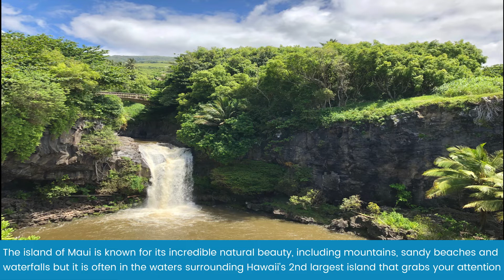Top 10 Cruise Ports For Whale Watching | CruiseHols Guide To Top Whale Watching Locations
The chance to see whales in their natural habit is always a popular activity when on holiday in seaside resorts, but when on a cruise holiday, you get the chance to spot whales throughout your holiday.

When at sea, whales and dolphins can often be spotted close to your ship and of course, many of the cruise ports that you visit will offer whale watching excursions but just which are the best cruise port for whale watching?

For more Top 10 lists on all aspects of cruising, please